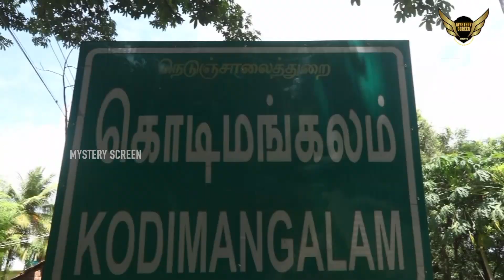பாம்பாக மாறும் விரகு கட்டைகள் ! | தவ முனியாண்டி சித்தரின் ஜீவசமாதி | Mystery Screen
முழுக்க முழுக்க ஆன்மீகம் மற்றும் அமானுஷ்ய மர்மங்களை புலப்படுத்தும் நோக்கில் துவக்கப்பட்ட சேனல்.
பிரபல தொலைக்காட்சிகளில் மிக பெரிய வெற்றிகரமான நிகழ்ச்சிகளை கொண்டுவந்து மக்களிடம் சேர்த்த எங்களின்  குழு இப்போது உங்களுக்காக இந்த சேனலை துவக்கியுள்ளது. உங்களின் ஆதரவே எங்களுக்கு மிக பெரிய பலமாக அமையும். ஆகவே உங்களுடைய ஆதரவை தொடர்ந்து எங்களுடைய முயற்சிக்கு வழங்குவீர்கள் என்கிற நம்பிக்கையுடன் எங்கள் குழு, இந்த புதிய பயணத்தை துவங்கியுள்ளது.
ஆதரவை தொடருங்கள்... புதிய தேடல்களை நாங்கள் தொடருகிறோம்..!